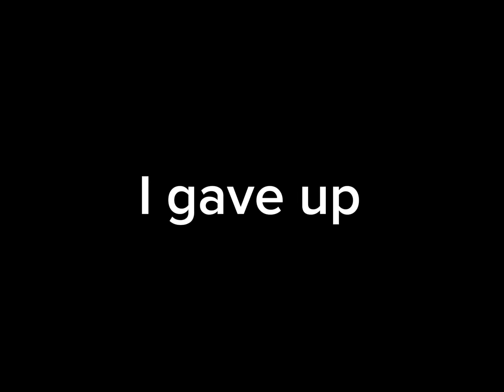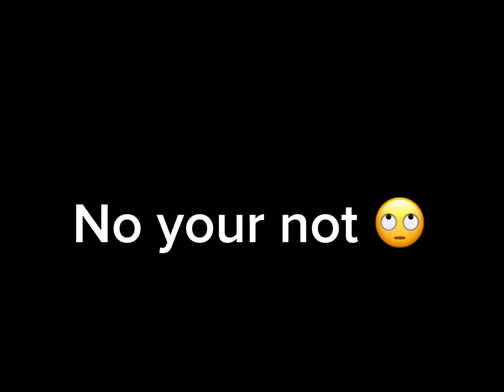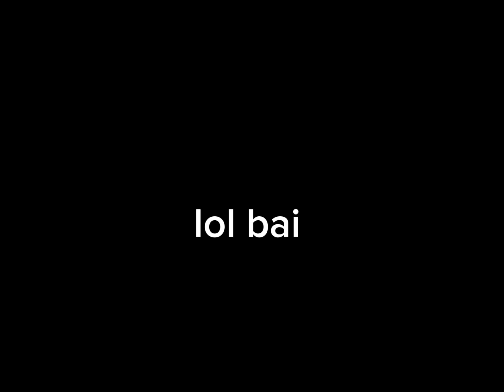THEY ADDED THE NEW CAVES BACK??!?! Gorilla tag new update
Play the newest update try it out for your self I enjoyed it